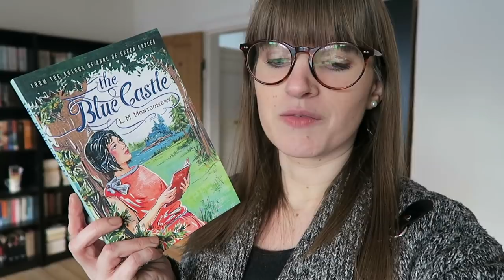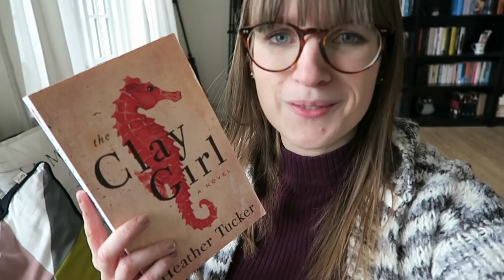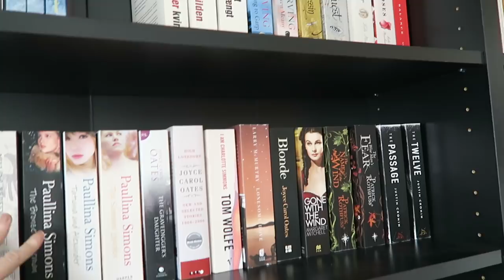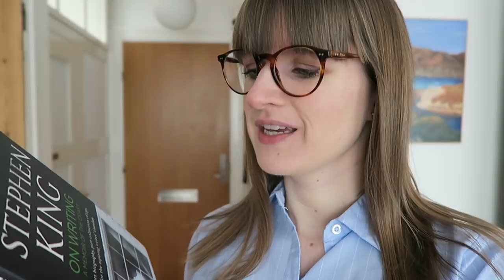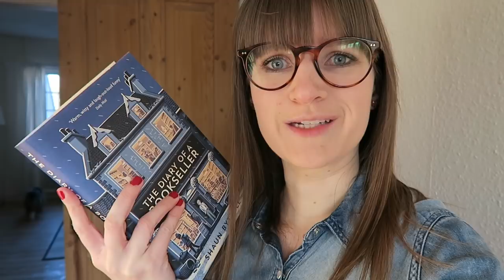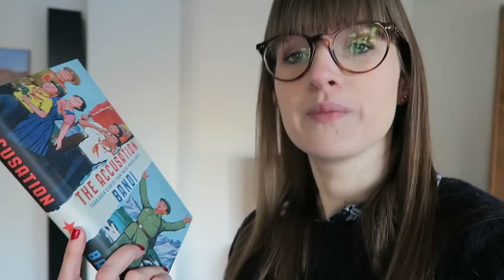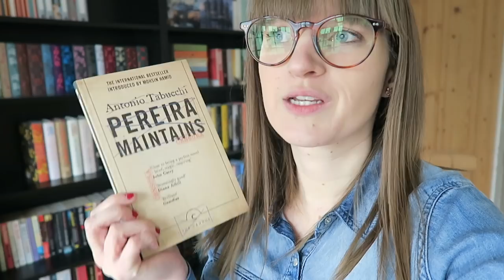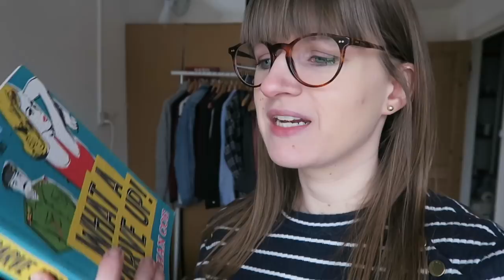March 2018 Reading Vlog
Enjoy! This one has got a lot of Zeus in it :) Also, the time indications in this one aren’t correct for some reason, but the date indications are ;)

- the songs featured in this video are ”Creepy” and ”The Lounge”.